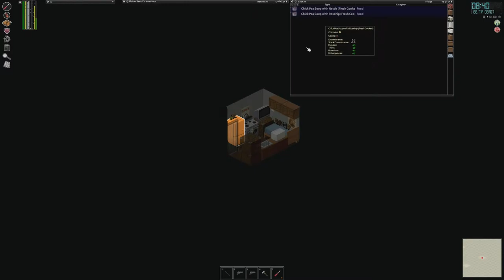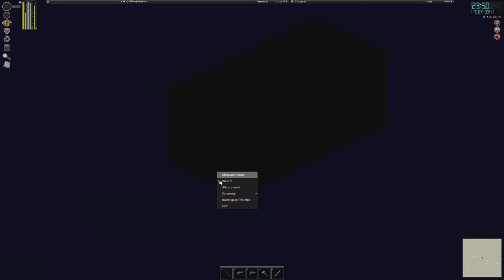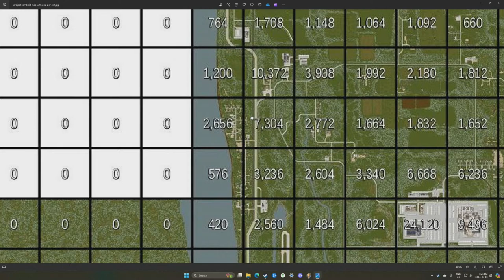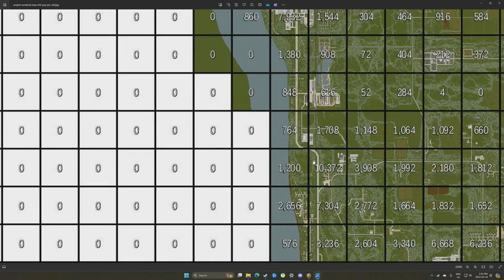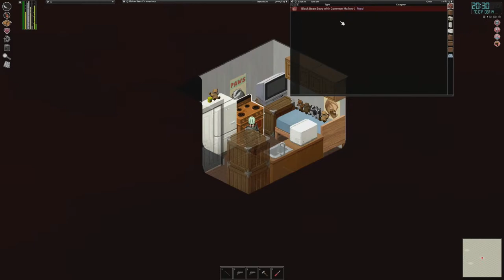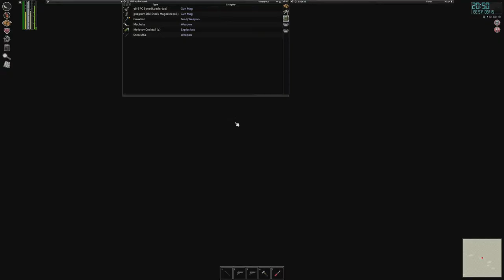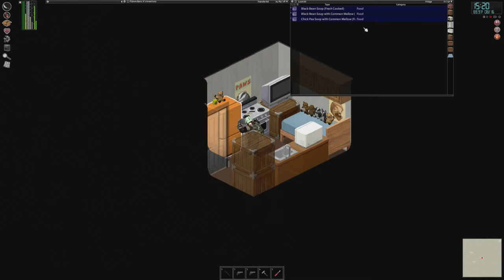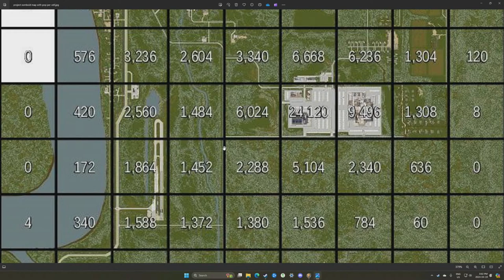Project Zomboid MZNRNM (Clearing Valley Station Part 3)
New Episodes Mondays 9AM!!  (3pm UTC)

In this series we will be clearing out Kentucky of all the zombies.  We will start with the maximum amount of Zomboids but no respawning or migrating Zomboids. (MZNRNM)

267119 kills on previously killed characters.

Last time we killed over 8000 zombies.  We cleared out the Highway up to the bus station.  We looted the food market and a few houses.  We cleared the east road just past the bridge.  We relocated our base up to the bus station.  This is part 113 of the Project Zomboid MZNRNM series.  It is also part 136 in the whole Project Zomboid series.

0:00  We start by clearing the small western road south and a little bit north.  We use machetes and pistols to clear and we also loot some stuff.  We switch mufflers on our Fjord Mustard.
38:49  We move north along the main highway and use the ambulance and cop car to lure in and burn zombies.
1:16:00  We head north and burn even more zombies.
1:49:00  We head north and burn even more zombies.  We kill thousands in the last 3 days.
2:06:31  We head up north and kill even more zombies.  We head over to the west road and check out how many zombies are in the area.
2:30:40  We head over to the west road to clear the area.  We use machetes and guns for a bit then we try luring zombies in with cop cars.  We lose a lightbar almost immediately then pull in another cop car and use it's siren and kill a few hundred.  We loot a house, shed, and convenience store.
3:01:36  We discuss the philosophy of Aesthetics.  We loot a bait shop and burger shop.  We kill more zombies with fire and loot some houses.  We clear most of the town along the river.
3:38:42  We head back to the west town to finish clearing it.  We lure in zombies and burn them but we lose the light bar so we lure them around for a bit to clear out as many as possible.  We head back out to the main road and bring the Ambulance up to the fork in the road and burn a shitload of zombies.
4:07:12  We head over to the east road and use the ambulance to lure in and kill a few thousand zombies.
4:42:26 We kill more zombies on the east road and then we move the ambulance up and reach the intersection.  After that we get home and read the final cooking book before ending the stream.

This character had 16647 kills at the start of this stream, 31855 kills by the end of the stream 15208 kills during the stream.

MOD LIST:  63 Volkswagen 1300 Beetle,  '97 ADI Bushmaster, Arsenal(26) GunFighter [MAIN MOD 2.0], Automatic Gate Motors, Autosar Motorclub v1.02, Autosar Trailers Hauler v1.01 & v1.40, Autosar Tuning Atelier Bus v2.01 & DMG DoLorean v1.01 & Fjord Mustard v.2.00 & Jaap Wrungel v.2.01 & Petyarbuilt 379 v.2.00, Braven's Bicycles Redux, Braven's Utilities, Brita's Weapon Pack, Common Sense, Containers!, Easy Lightbar Repair, Fiat Fiorino 1992, Generator Range, Has Been Read, KillCount, Minimal Display Bars, Mod Options, Mod Template, More Traits - Dynamic Traits, RV Interior (v1.4.6), RV Interior - Vanilla Addon, Rain Cleans Blood, Renault Trafic 1990, TakeAnyAmount, Tools of The Trade, Tools of The Trade - Knick Knacks and Bric-a-Brac, Tsar's Common Library v2.07, WakeThemUp,fhqwhgads' Motorious Zone Vehicle Pack.

Settings: Apocalypse on Insane with Multi Hit, Peak population at day 50 with 4 multiplier, 0 Respawn and 0 Redistribute.